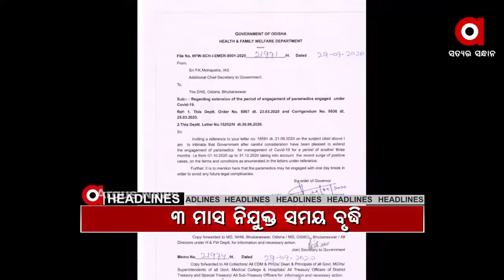Argus Update News 8 A.M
Argus Update News